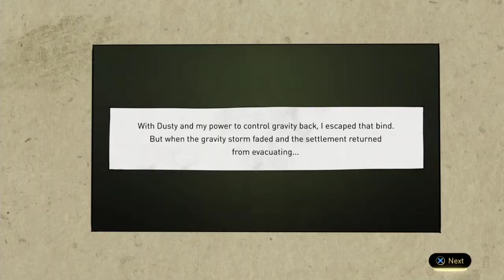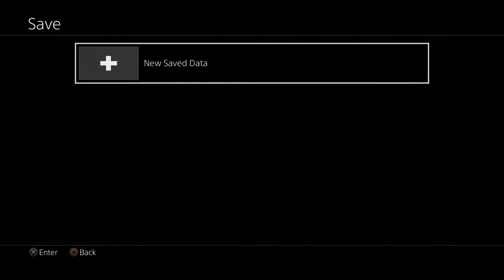MC Tries: Gravity Rush 2 (PS Now- PS4 Download)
Of Course, If I'm Trying 1, I'm Gonna Try GR2 too! Both are great but if I'm Honest, I Like 2 better than 1.